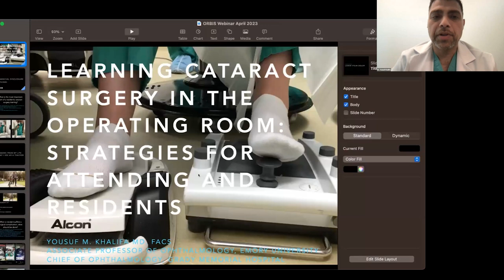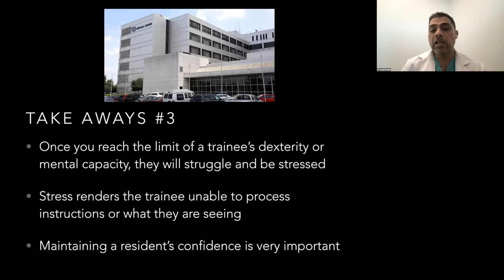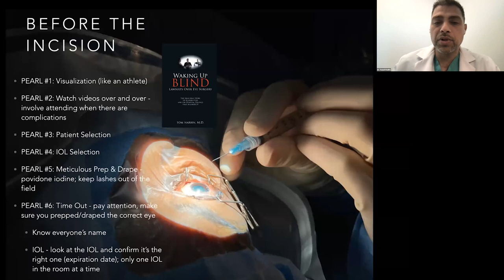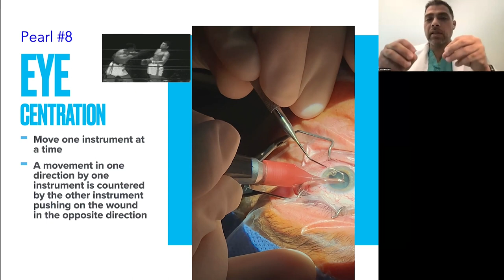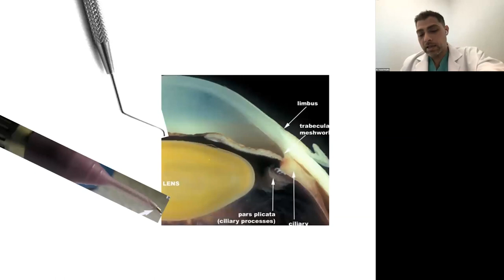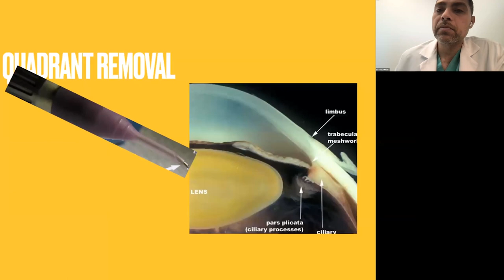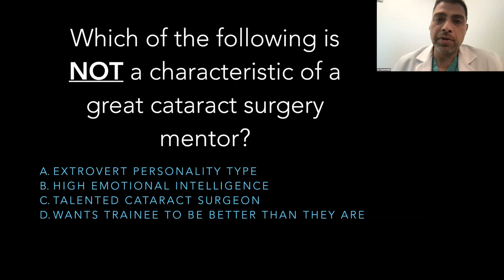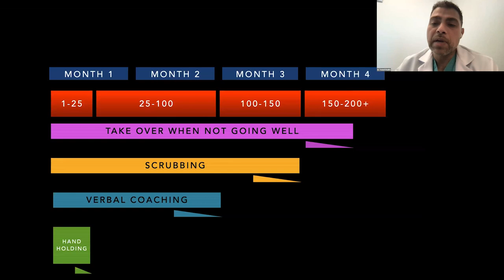Lecture: Learning Cataract Surgery in the Operating Room: Strategies for Attendings and Residents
During this live webinar, we will discuss the resident-attending interaction in the operating room during cataract surgery, the stress of teaching and learning in this environment, and strategies to maximize knowledge transfer. Questions received from registration and during the webinar will also be discussed.

Lecturer: Dr. Yousuf Khalifa, Emory University School of Medicine, Georgia, USA